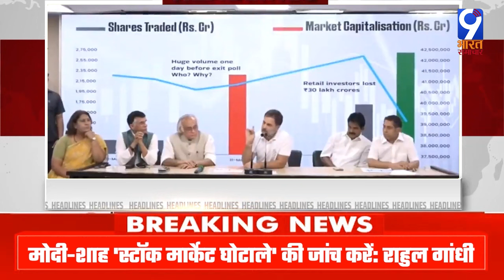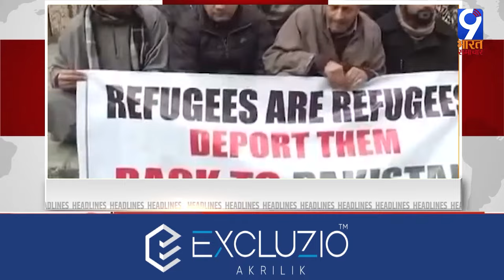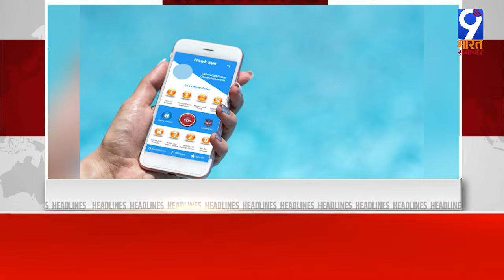News Updates: 07-06-2024 आज की सबसे बड़ी ख़बरें | Breaking News | 9 Bharat Samachar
Welcome to 9 Bharat Samachar, South India's premier Hindi news channel dedicated to bridging the information gap for Hindi-speaking audiences across the southern states. Our mission is to become South India's largest and most trusted source of Hindi news, catering specifically to the needs of Hindi-speaking communities in a region where national and Hindi media often overlook critical local developments.

At 9 Bharat Samachar, we understand the unique challenges faced by Hindi speakers in the South, where regional languages dominate the media landscape. Our channel is committed to delivering comprehensive and accessible news coverage, ensuring that our audience stays informed about regional affairs, culture, politics, and events that impact their lives.
 With a diverse range of platforms, including Jio TV, Jio TV+, AG Digital, SSC, HDS, Switch+, Dailyhunt, and several others, the channel ensures widespread accessibility to its content.

As the name suggests, 9 Bharat Samachar provides comprehensive coverage of news and current affairs from all corners of India, while placing a significant emphasis on South India. The channel's dedication to offering in-depth insights into the happenings in this region has earned it a loyal viewership base.

With a passionate team of journalists and correspondents spread across Karnataka, Tamil Nadu, Andhra Pradesh, Telangana, and Kerala, 9 Bharat Samachar brings you timely and accurate news, breaking down the language barriers that have long hindered understanding and engagement. Join us in our journey to empower and connect South India's Hindi-speaking population with the stories that matter most.